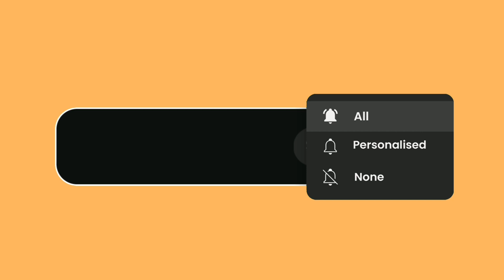CAMAVINGA REVIEW | FC MOBILE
fc mobile
fifa mobile
fc 24
fc 24 mobile
fc mobile manager mode
fc mobile division rival rewards
fc 24 pack opening
fc mobile icon journey
fc 24 ultimate team
fc mobile squad upgrade
ea fc mobile 24
fc 24 glitch
fc mobile team reset
fc 24 mobile icon
fc mobile unlimited money
fc mobile xp
best gk fc mobile
rkreddy
fc mobile toty
best goalkeeper in fc mobile
best gk in fc mobile
ec shaniyt
sabbir fc mobile
fifa 24
fifa
‎اف سي موبايل
fc mobile fire & ice
fc mobile national valour
एफसी मोबाइल
fc mobile tips and tricks
fc celular
fc ponsel
fc móvil
donnarumma review fc mobile
fc mobile winter wildcards
best st fc mobile
frank fifa
best st in fc mobile
fc mobile training transfer
ea fc
utots fc mobile
utots
ea sports fc mobile
fc mobile donnarumma review
best h2h striker fc mobile
fc mobile kobel review
kobel vs donnarumma fc mobile
donnarumma
fc mobile best gk
fc mobile h2h
fm23
fm24
fut 24
karmakut
pick a card
review donaruma tots fc mobile
shorts
tots fc mobile
donnarumma fc mobile
ea sports fc 24 pc
gk fc mobile
donnarumma fc mobile review
best lw in fc mobile
fc mobile h2h gameplay
fifa mobile best gk donnarumma
how to rank up players in fc mobile
how to make coins in fc mobile
mbappe fc mobile
donnarumma fc mobile 102
donnarumma fc mobile max level
donnarumma fc mobile 103
donnarumma fc mobile 98
donnarumma fc 24 review
donnarumma ea fc mobile
donnarumma fifa 24 mobile
fc mobile donnarumma max level
fc mobile donnarumma
fc mobile gk
best gk in ea fc mobile
ea fc 25
eafc defending
eafc tipps
best striker fc mobile
drogba review fc mobile
star pass drogba fc mobile
fc mobile defending
eafc24
fc 24 mods
fc24
kobel fc mobile
kobel
how to get better at eafc
review donaruma tots
fm25
serie a
unai simon review
manager mode tactics in fc mobile
fc mobile kobel
tots unai simon review fc mobile
tots unai simon
unai simon
donnarumma tots ¿vale la pena
unai simon fifa mobile
fifa mobile unai simon
team of the season unai simon
team of the year event
fc mobile kobel max
best striker in fc mobile
soccer
tarko yt
head to head gameplay fc mobile
saumya h2h
fifa mobile tots
fc mobile best utots pack opening
fc mobile funny pack opening
fc mobile tots pack opening
fc mobile tots exchange pack opening
utots exchange pack opening
team of the season fc mobile
pack opening meme
fifa 23
pack opening ea fc mobile
fc mobile utots pack opening
gaming
rafael leao tots
rafael leao fc 24
rafael leao 95
leao recensione
95 rafael leao
serie a tots
leao ea fc 24
95 leao fc 24 sbc
sbc
amperemks
short
fc 24 short
fc 24 shorts
ea fc 24 shorts
leao 95 fc 24
95 leao fc 24 review
leao review
95 leao fc 24
leao fc 24
95 leao ea fc 24
leao 95 ea fc 24
95 tots leao
tots leao
leao tots
leao 95 review ea fc 24
leao sbc
leao 95 sbc
95 leao sbc
leao
leao 95 review
leao 95
95 leao review
95 leao
fc mobile new events
fc mobile free neymar
fc mobile free players
fc mobile exchanges glitch
fc mobile tricks
fifa killer
ea fc killer
eafc killer
new football game
eafc
top 10 h2h striker fc mobile
ufl game
ufl
utots cr7 fc mobile
fc mobile news
fc mobile market
fc mobile new investment
fc mobile new update features
fc mobile upcoming new update
fc mobile best gk review
ec shani
best budget st fc mobile
fc mobile shorts
fc mobile van der sar
fc mobile best goalkeeper
fifa mobile best goalkeeper
best budget st in fc mobile
best st pair fc mobile
top 5 best striker fc mobile 24
best gk
goalkeeper
fc mobile black
fc mobile black friday
fc mobile rulebreakers
fc mobile rivals
szczensy
fc mobile free coins
fc mobile ucl event
utots exchange fc mobile
fifa mobile best packs
funny pack opening fc mobile
97-99 exchange fc mobile
utots pack opening fc mobile
fc mobile utots
szczensy review
szczensy fc mobile
tots
szczensy review fc mobile
best gk in fc mobile tots
best gk under 50 million fc mobile
best skill points for striker fc mobile
best cb for h2h in fc mobile
bests skill points for cm fc mobile
best cm in fifa mobile 23
fc mobile guide
raul fc mobile
98 tots raul fc mobile
tots raul fc mobile
xpertgamer
king simak
king simak fc mobile
96 kobel fc mobile
95 alisson fc mobile
kobel review fc mobile
alisson review fc mobile
96 kobel vs 95 alisson fc mobile
fc mobile tots
94-99 exchange pack fc mobile
best cb fc mobile
96 kobel vs 96 van der ser fc mobile
tots pack opening
best rw in fc mobile